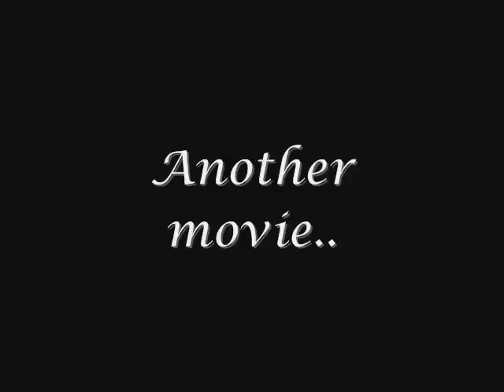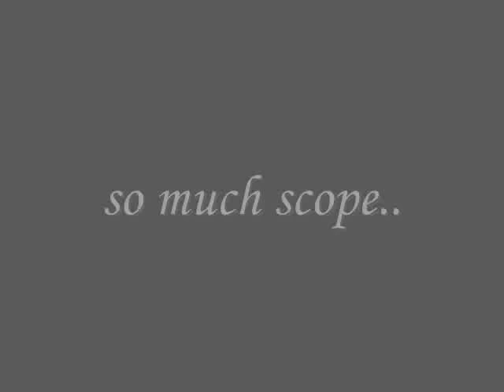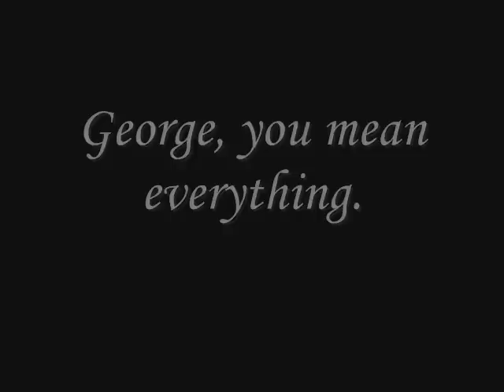you mean everything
here is another video of me and george :) we are going stronger than ever, he is amazing like i always say and he is also the most honest horse i have ever known. i do loveee him ;D help and advice is also welcome :) but please NO nasty comments, as they will be deleted. Thankyou for all your support guys :)